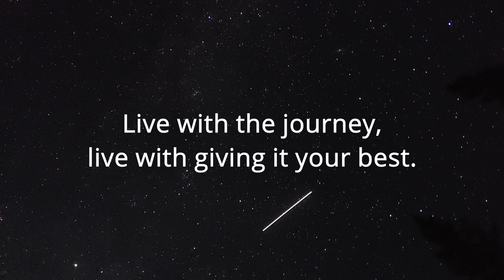Mount Balfour Attempt (Sep 2 2021)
Story of my attempt of a 1 day ascent of Mount Balfour with Kayla. We had to turn around due to whiteout conditions.